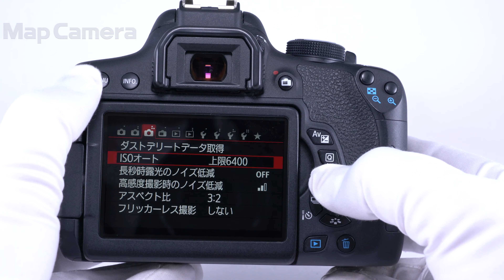Canon (キヤノン) EOS Kiss X8i ボディ 良品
Canon (キヤノン) EOS Kiss X8i ボディ

【付属品】
元箱・取扱説明書・CD-ROM・USBケーブル・ストラップ・バッテリー・チャージャー

【人気の理由とは？】より正確なオートフォーカスを実現するオールクロス19点、約2420万画素の繊細な描写で初めての一眼レフとしてもおすすめできる高性能です。

【その他】元箱にバーコード切取り跡あります。